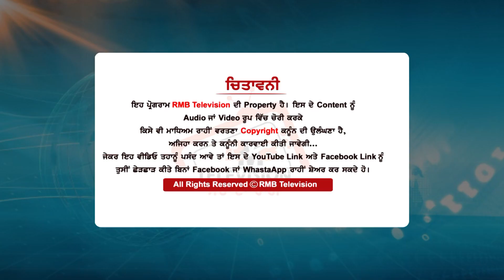"ਕਲਾਕਾਰਾਂ ਦੀਆਂ ਲੱਤਾਂ ਭਾਰ ਨਹੀਂ ਝਲਦਿਆਂ" Sidhu Moosewala ਜਿਨ੍ਹਾਂ ਲਈ ਖੜਿਆ ਅੱਜ ਓਹ ਕਿੱਥੇ ਆ?